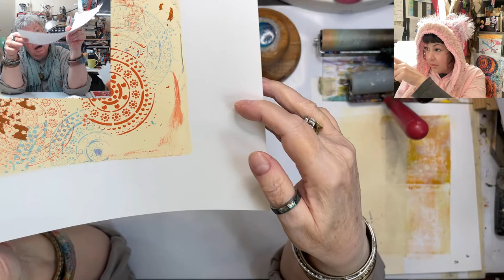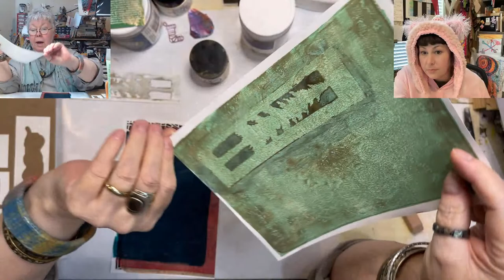Gel Plate Final Matting, Working over Old Prints & New Stencils 🟢 TUESDAY replay 11/29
Join us in this and each Tuesday at 3PM as we experiment, create and hopefully inspire! We would love for you to take part in all the fun and get your Art-Fire within sparked! Also, be sure to join us live on Thursdays at 3PM and Sundays at 10AM Central!